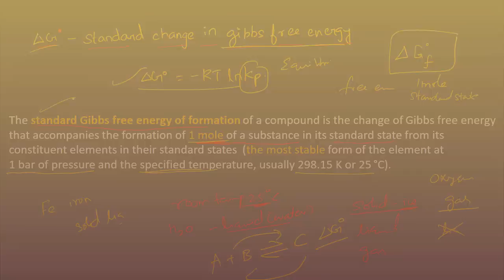14.Chemistry | Metallurgy | Understanding Gibbs free energy